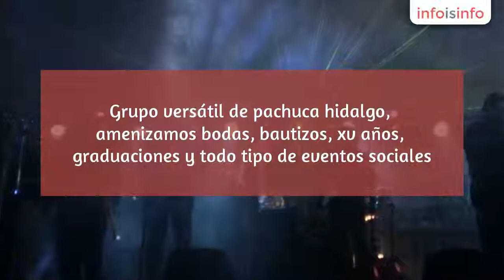Grupo musical en Mineral de la Reforma - Karissma Show - InfoIsInfo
Karissma Show, Grupo musical en Mineral de la Reforma. Más Información

Grupo versátil de pachuca hidalgo,  amenizamos bodas, bautizos, xv años, graduaciones y todo tipo de eventos sociales. Con gran experiencia por parte de los integrantes te ofrecemos música en todos los géneros musicales con lo mas actual en la radio y sobretodo ritmo, animación de zanqueros, arlequines, souvenirs.
Garantizamos calidad,  luz, alegría y mucha diversión en tu evento.

Contáctanos tenemos un paquete para ti.